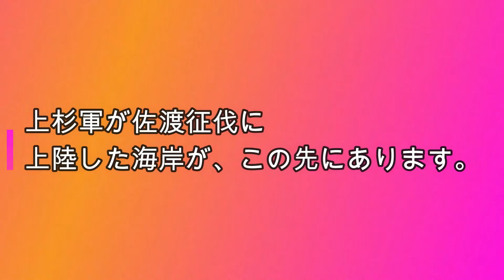車窓からの佐渡観光 佐渡高校～～～長安寺・・・の巻き・・・HKG-091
２０２０年９月２９日

佐渡高校から、七浦海岸方面の長安寺までの
車窓からの風景です。
長安寺近くの海岸に、４００年前、
上杉軍が佐渡征伐の為、上陸しました。
その地を見る為、来ました。